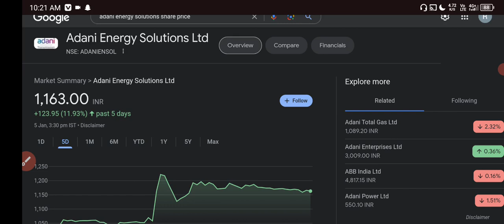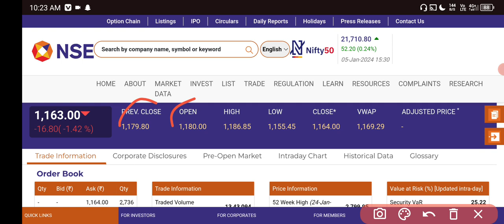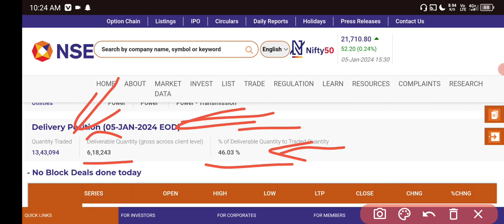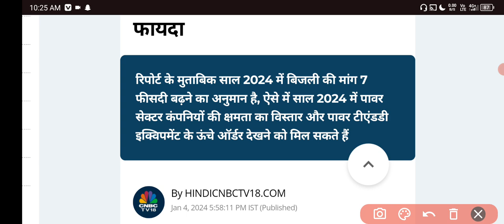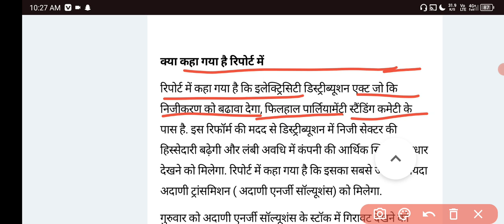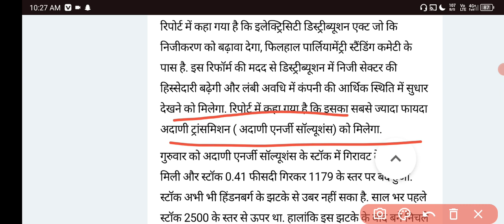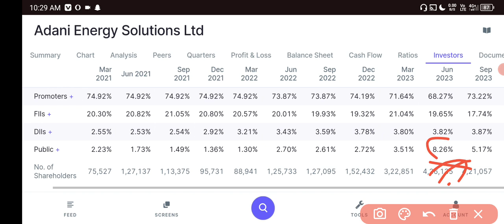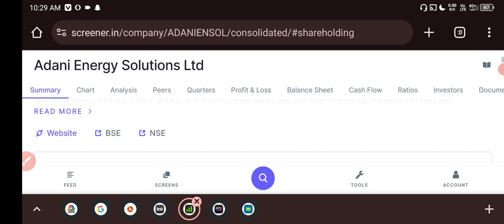Adani Energy Solution Share Latest News💲Adani Energy Solution share news ✅ Adani Group News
HII

Adani Energy Solution share news
Adani Energy Solution share news today
Adani Energy Solution Share latest news
Adani Energy Solution Share latest news today

Share Market
Stock Market